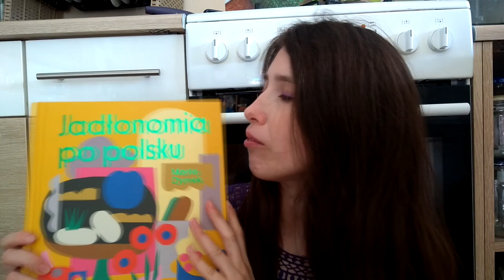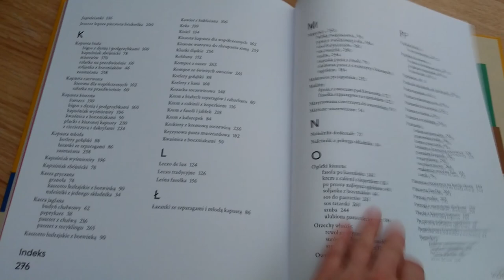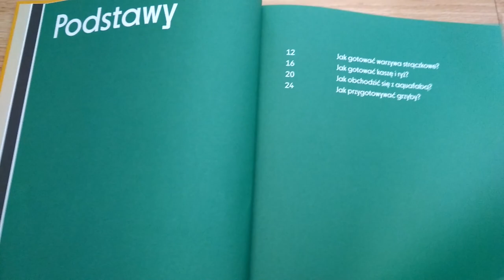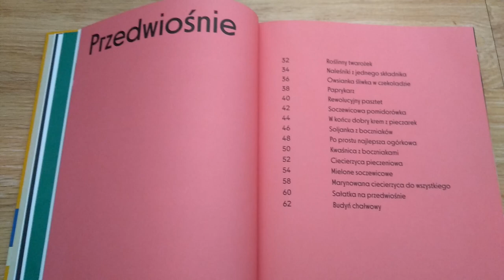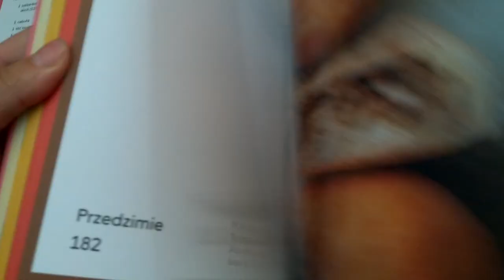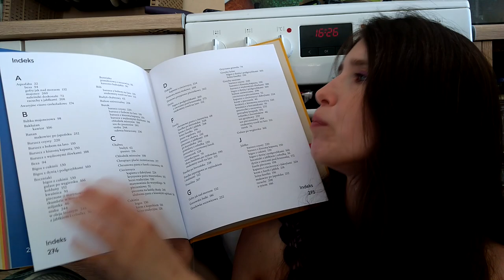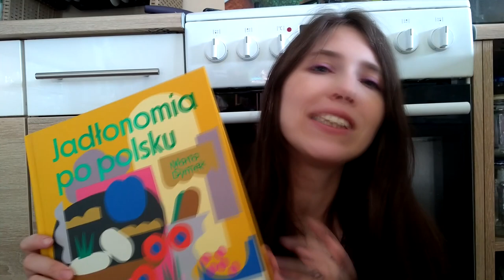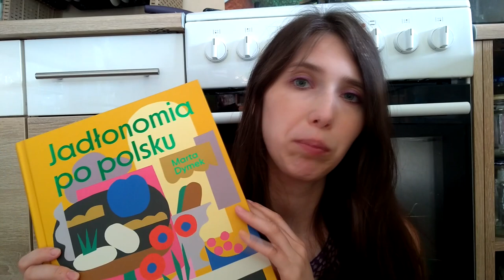Jadłonomia po polsku - recenzja książki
Nie mogłam się powstrzymać i wręcz jeszcze gorąca trafiła do mojej biblioteczki- Jadłonomia po polsku. Pierwsze dania właśnie się pieką :)

1. Polubić i skomentować film
2. Udostępnić go i polecić swoim znajomym na innym portalu
3. Wcisnąć subskrypcję i dzwoneczek, aby na bieżąco być informowanym o nowych filmach
4. Obejrzeć reklamy, które pojawiają się przed, po lub w trakcie filmu. Dzięki nim twórcy działający na YT dostają wsparcie finansowe.
5. Odwiedzić i polubić stronę "Szumi mama" na Facebooku. Będziesz na bieżąco z najnowszymi filmami i ciekawymi tematami, których nie ma na kanale :) Znajdziesz tam recenzje książek, zabawek, porady dla mam i aktualne relacje z mojego życia :)
 Link do strony poniżej:
6. Wpłacić na poniższy numer konta dowolną darowiznę:

Konto bankowe
Agnieszka Kostyra
Bank Millenium